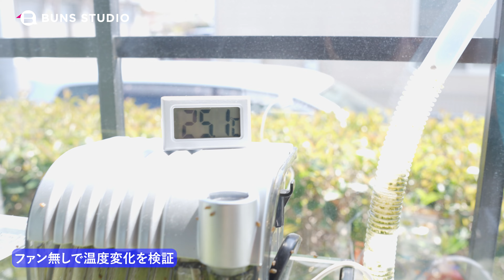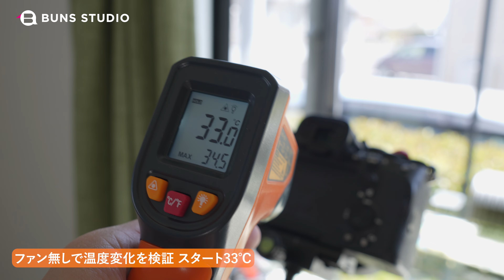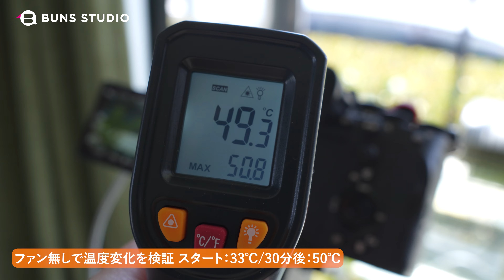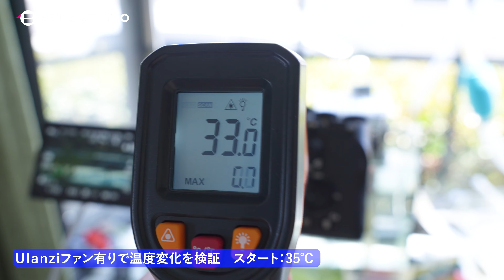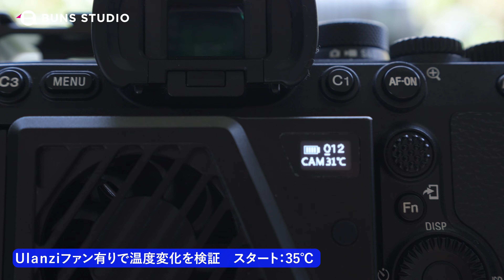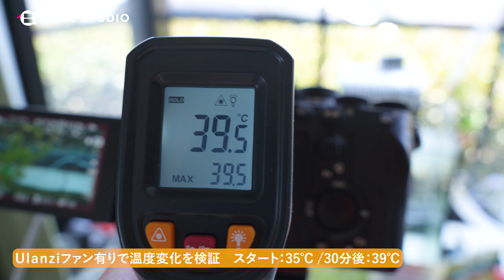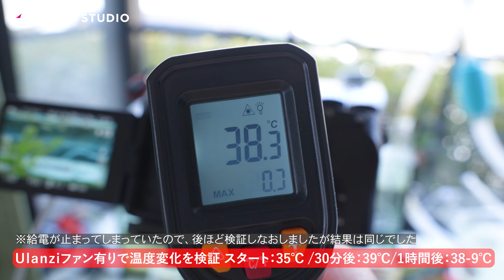α7IVの熱暴走対策 熱い夏を乗り切るのはUlanzi 冷却ファン！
写真も動画もオールマイティに撮影できる、素晴らしいカメラα7IV。
しかし一点だけ悩みどころが。
それは熱対策。長時間撮影をすると、高温警告が時々でて不安な時が。
ここが可決したら完ぺきなカメラに。
温度上昇はいかに？検証しました。
0:00 OP
01:14 熱対策について
01:36 冷却ファン
05:11 検証について
07:23α7IV ファン無しでの温度状況
10:35 α7IV ファン有りでの温度状況
13:40 冷却ファンのバッテリー状況
14:15 温度検証結果
15:06 ファンのノイズ影響